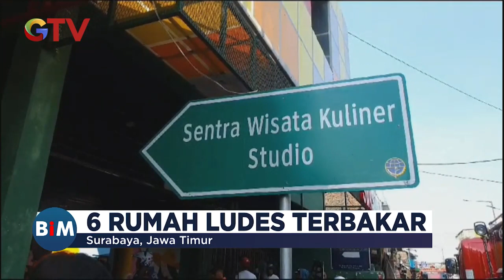6 Rumah di Putat Surabaya Ludes Terbakar, Diduga Api Berasal dari Bakar Sampah Daun - BIM 22/09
6 Rumah di Putat Surabaya Ludes Terbakar, Diduga Api Berasal dari Bakar Sampah Daun

Saksikan info berita terkini di:
Buletin iNews Pagi: Senin – Jumat Pukul 03.45 WIB
Buletin iNews Siang: Setiap Hari Pukul 10.30 WIB
Buletin iNews Malam: Senin – Jumat 01.00 WIB
Buletin iNews: Senin – Jumat 12.00 | 14.00 | 00.00